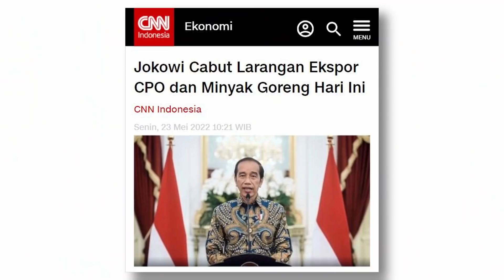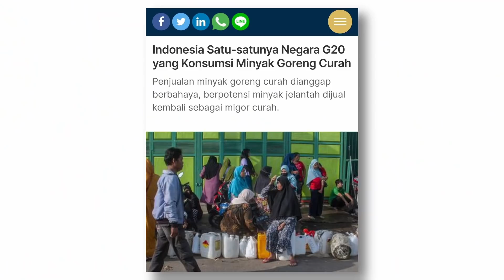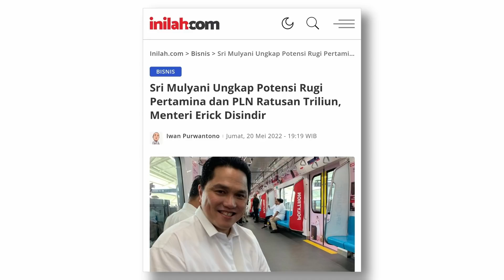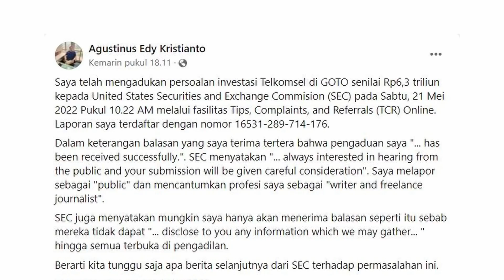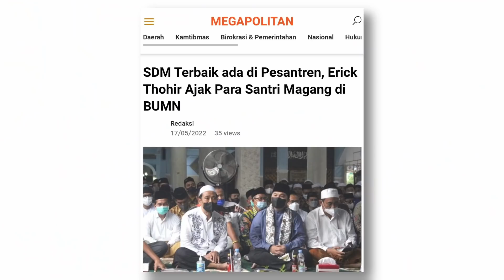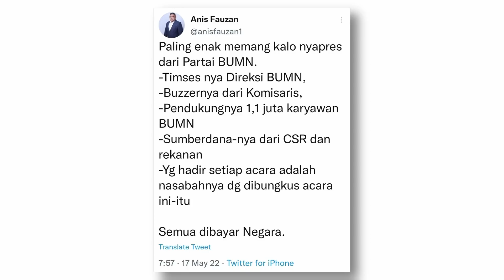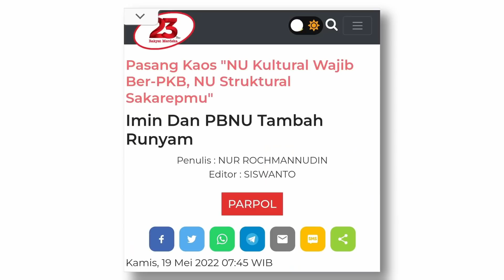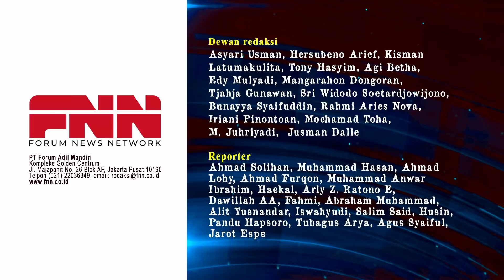GANJAR-ERICK PETUGAS BARU OLIGARKI. PENGGANTI JOKOWI | OTR Eps. 140